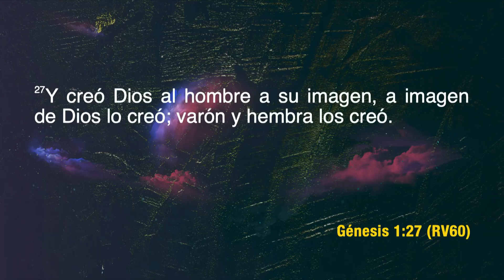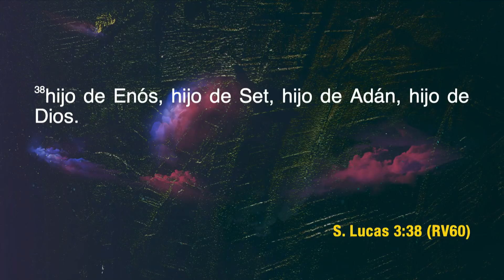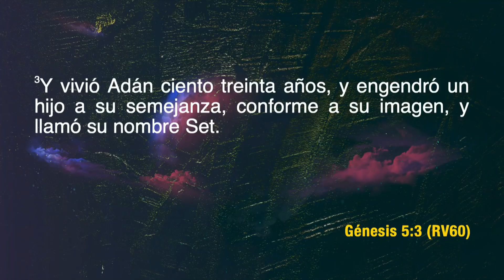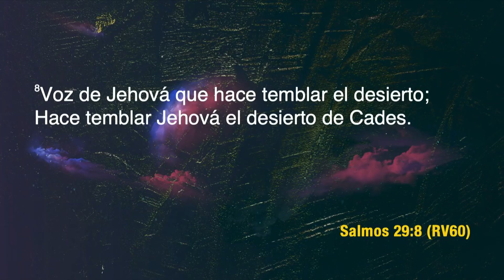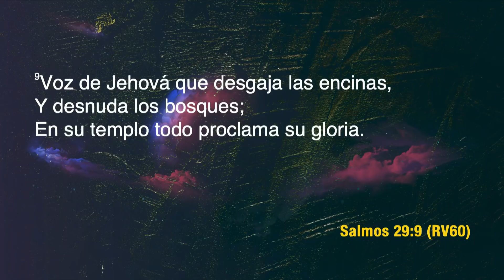¡Qué Cosa, parece que vengo del mono! | Apóstol Eduardo Cañas Estrada